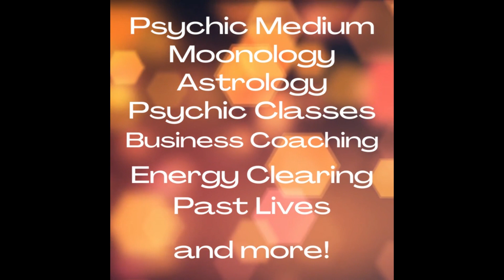Support Others with their Psychic Abilities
OMG, this is so important ! Learn how to support someone else with their psychic abilities, and begin to grow, modify, and amp up. So, many people had not one to assist them as their psychic abilities began to change, so be that support for someone else.

Upcoming Events - -
Autumn Group Reading with psychic medium Ruth Theresa
October 28, 2023, from 7pm to 10pm at the Marriott Town Center Sugar Land, 16090 City Walk, Sugar Land, Tx 77478.    Doors open at 615pm.
Ghost Tour at the Haunted Hotel Galvez with psychic medium Ruth Theresa & Galvez Ghost Expert Melissa Hall
Friday the 13th, October 2023 from 6pm to 7:30pm
Group Reading at the Haunted Galvez with psychic medium Ruth Theresa
Friday the 13th, October 2023 from 8pm to 10pm
Ruth Theresa is an amazing psychic medium. Are you ready to seek out answers about you’re your own life?? Schedule your own private reading with Ruth Theresa today!!
Be sure to sign up to receive her monthly newsletter full of great articles, planetary news you need to know, schedule of classes, and the daily angel card reading.